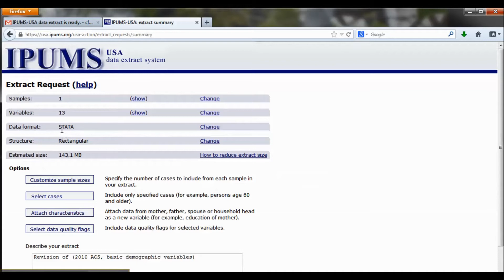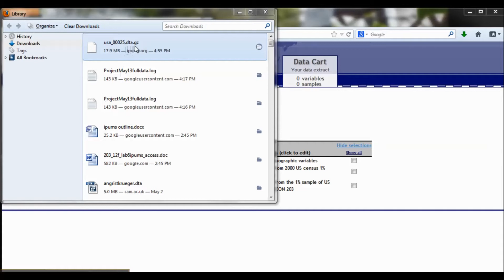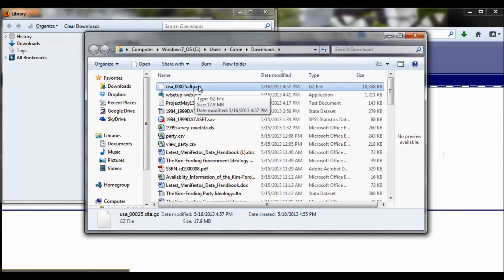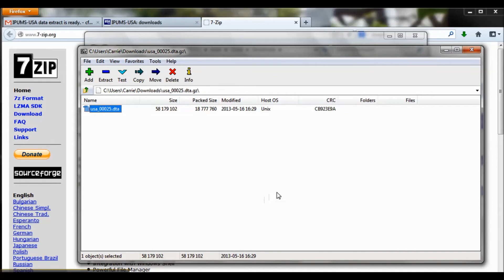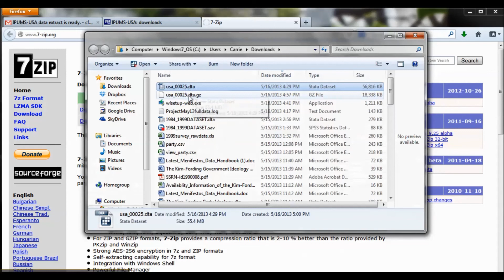Getting Started with IPUMS, Part 3: Downloading the Data & Opening it in Stata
NOTE: Watch this video in HD (720 or 1080p) for best results.

In this video, you will learn how to download a data extract from IPUMS (ipums.org) and open it in Stata. This video is part three of three.

Created for Econometrics, Wellesley College, May 2013